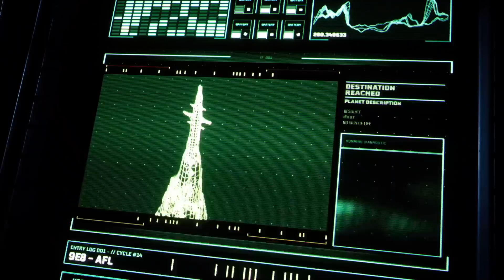Returnal Video Review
Returnal blends elements of shooters, roguelikes, action games, and horror to redefine bullet hell and conjure a mysterious, moody masterpiece.

After reviewing many roguelikes, Mike Epstein sometimes feels like he too is stuck in a loop that punishes his every mistake. He played Returnal for about 25 hours. Despite that, he will almost certainly be back for another run before too long. A review code for the game was provided by the publisher.